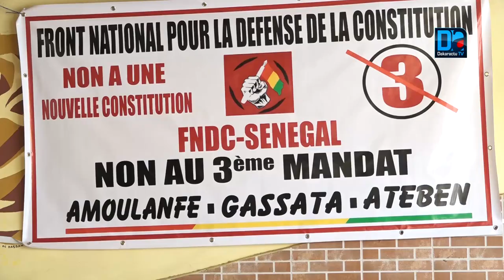Guy Marius Sagna Quand il y a le cas de la Gambie il se sont tous mobilisés, pourquoi pas pour